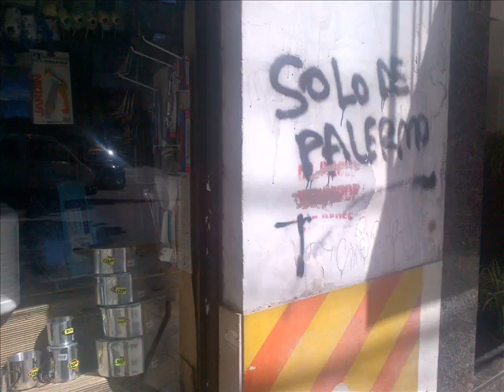Los métodos de los democráticos jajaja